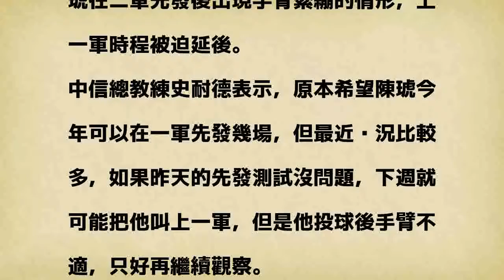中職》陳琥手臂緊繃 上一軍時程延後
發表評論評論如下。